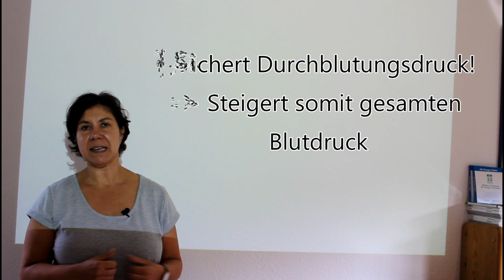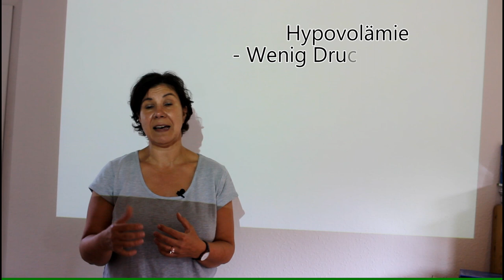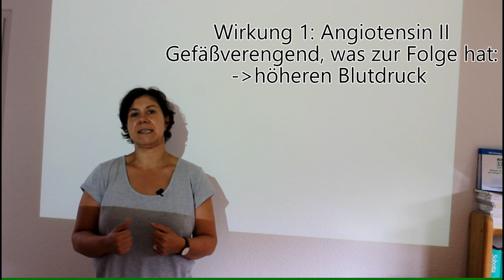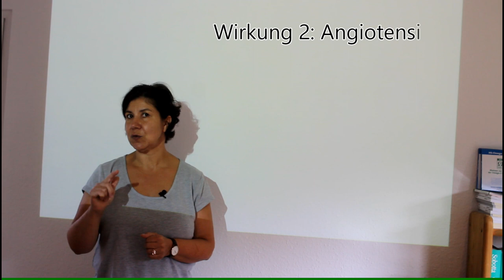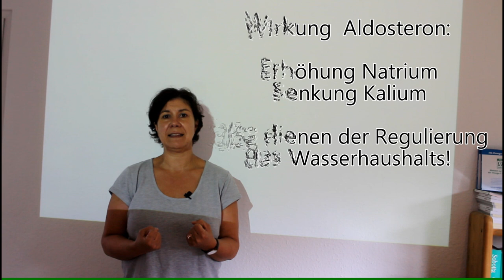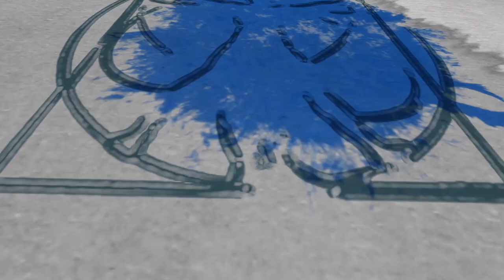Renin Angiotensin Aldosteron System | Was ist das RAAS | Heilpraktikerausbildung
✅ Wenn Du Interesse an einer Ausbildung zum Großen (HP) oder Kleinen Heilpraktiker (HPP) hast, dann trage Dich ein für einen kostenlosen telefonischen Beratungstermin
✅ Bei Fragen oder Interesse an einer Heilpraktiker-Ausbildung

Ich bin Ayse Meren und bin seit fast 20 Jahren Heilpraktikerin und Inhaberin der Heilpraktikerschule Nordheide. Seit über 10 Jahren biete ich regelmäßig Heilpraktikerausbildungen für den "Großen Heilpraktiker" (HP) und für den "Kleinen Heilpraktiker" (HPP) an.

Letztes Jahr rief rief ich die Heilpraktiker Ausbildung Online ins Leben und biete nun auch Ausbildungs-Fernlehrgänge zum Großen Heilpraktiker (HP), Kleinen Heilpraktiker (HPP) und als Intensive Prüfungsvorbereitung an.

In diesem Video erfährst Du alles über das RAAS, das Renin-Angiotension-Aldosteron-System. Renin, Angiotensinogen, Angiotensin 1 und Angitensin 2, ACE, Aldosteron - wo werden diese Stoffe gebildet, was bewirken sie? Was ist die Aufgabe des RAAS? Der gesamte Regelkreislauf einfach und kompakt für die Heilpraktikerprüfung erklärt.